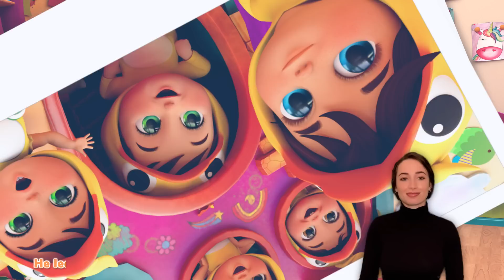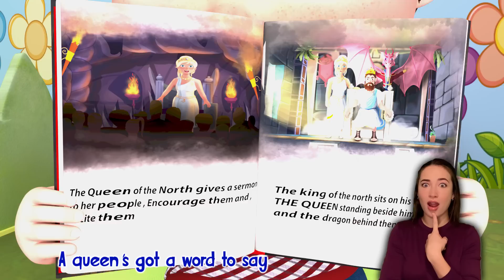Happy Birthday Party in Baby's Nursery After Back to School - Baby song - Nursery Rhymes & Kid Songs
Baby Shark Dance - Baby songs - Nursery Rhymes & Kids Songs